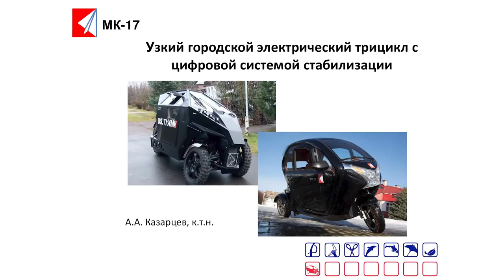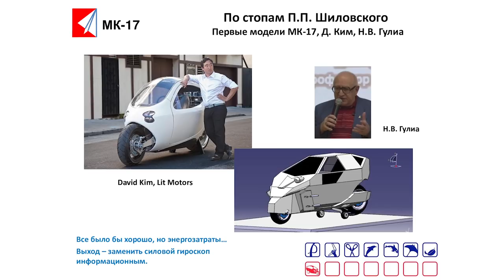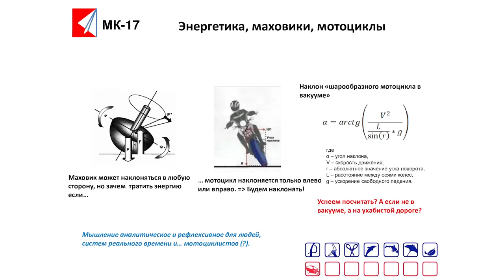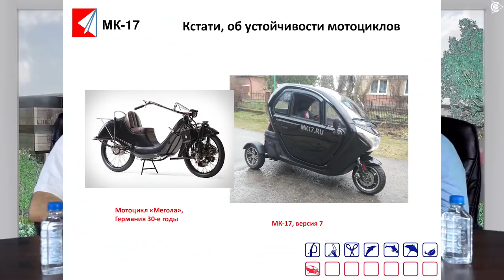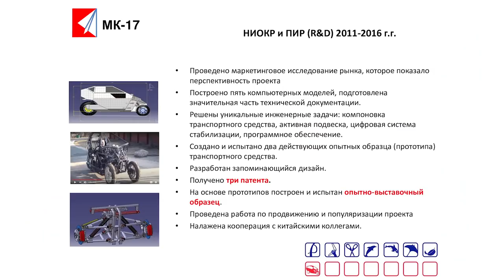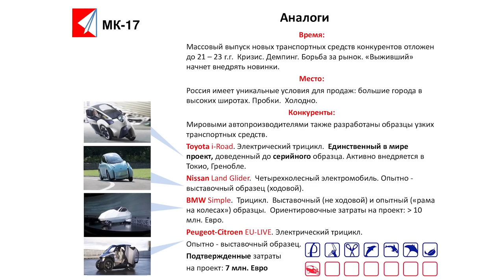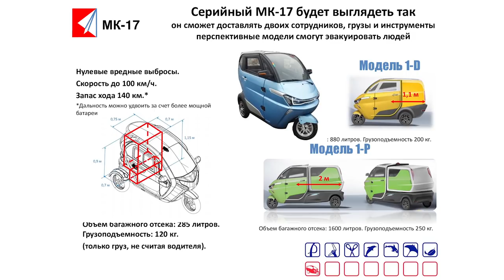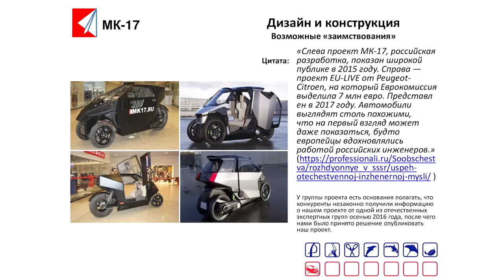Трицикл нового поколения: интервью с разработчиком | Проект "Двигатели Дуюнова"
В гостях у компании «СовЭлМаш» побывал инженер-разработчик, кандидат технических наук, Александр Казарцев. В Зеленоград из Москвы он приехал на транспортном средстве собственной разработки: трёхколёсном электрическом гиромобиле с цифровой системой стабилизации.

Изобретатель рассказал Александру Судареву историю своего проекта, которая началась более 10 лет назад с нежелания стоять в автомобильных пробках. Собеседники обсудили технические стороны инновационного транспорта и коснулись проблем, с которыми приходится сталкиваться изобретателям.

Смотрите полное интервью с инженером-разработчиком и кадры поездки на гиромобиле в видео.

Гиромобиль команда Казарцева проектировала с нуля, изучив аналоги прошлого и настоящего времени. Разработчикам пришлось решить множество задач в рамках проектирования трицикла. В итоге было разработано транспортное средство с приводом на переднем колесе и гиростабилизатором на двух задних колёсах. Благодаря технологичному ноу-хау в системе стабилизации трицикл получился одновременно маневренным и устойчивым: его не заносит на поворотах. В отличие от мотоцикла, ездить на нём можно круглогодично, благодаря закрытой кабине.

Узкий гиромобиль специально проектировался так, чтобы проезжать между автомобилями, стоящими в пробке. Поэтому особенно полезен трицикл для спецслужб, которым необходимо оперативно прибыть на место происшествия. При массовом использовании в городах гироцикл способен решить проблему пробок и нехватки парковочных мест.

Как утверждает Александр Казарцев, согласно независимым испытаниям, у гироцикла нет аналогов в мире по техническим характеристикам. На технику обратили внимание в Индии и Китае, ведутся переговоры об организации серийного производства.

Проект Казарцева, также как и другие инновационные проекты, сталкивается с одинаковыми задачами: поиск финансирования и заказчиков, совершенствование и сертификация изобретения, бюрократические проверки и многое другое. Проект «Двигатели Дуюнова» доказывает, что благодаря механизму народного финансирования и грамотной работе специалистов лучшие и самые полезные изобретения могут получить зелёный свет и стать доступными человечеству. Мы прокладываем путь, по которому смогут пойти авторы других изобретений.

Хотите поддержать прорывную инновацию? Инвестируйте в проект «Двигатели Дуюнова»!